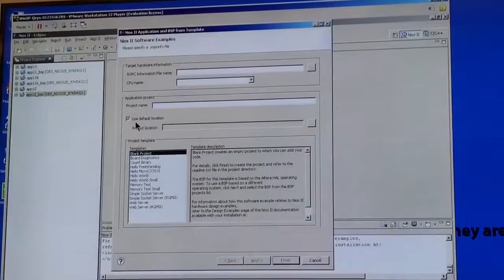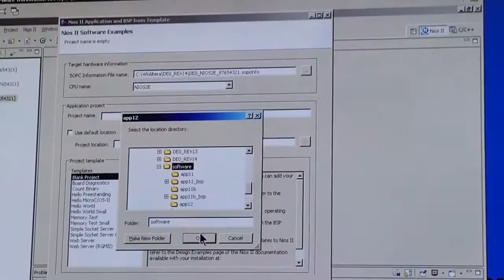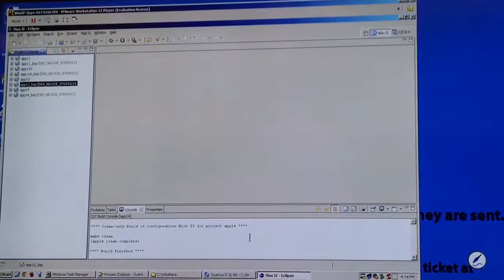5th class part 5 ENGN4060